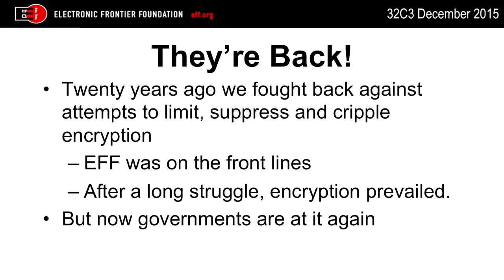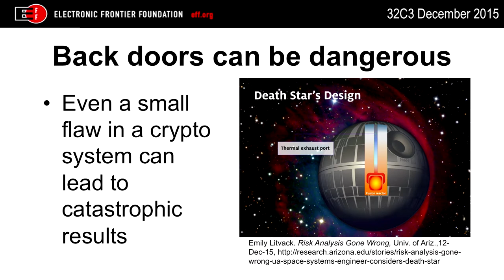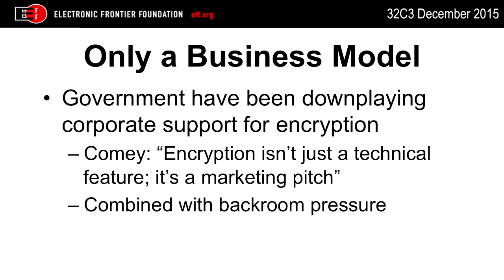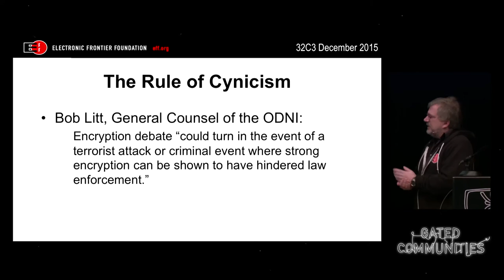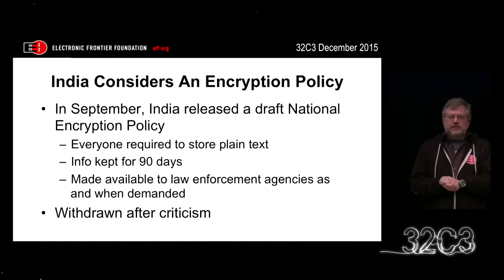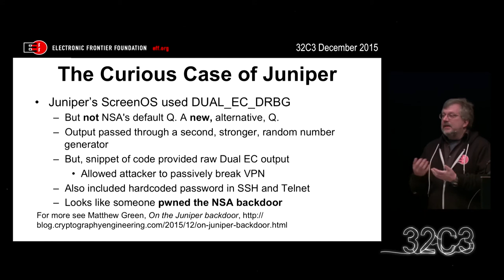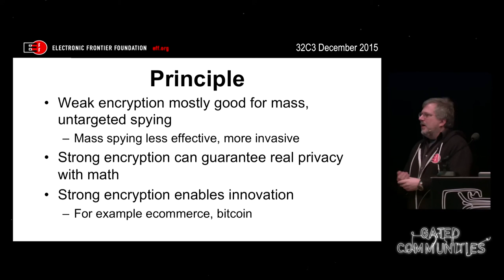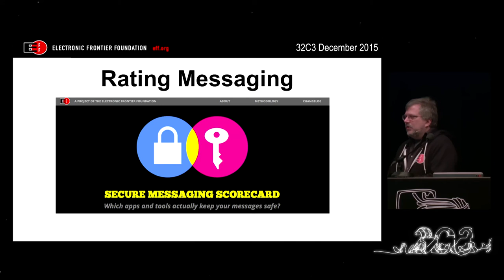Kurt Opsahl: Crypto Wars Part II (deutsche Übersetzung)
Governments around the world are seeking to put a stop to secure end-to-end encryption, from the UK’s Data Retention and Investigatory Powers Act, to Australia’s Defence Trade Controls Act, to India’s draft proposal to require plain text copies of all secure messages, to the United States’ Federal Bureau of Investigation’s public pressure on global companies like Apple and Google to weaken their security and provide law enforcement access to plain text content.

Kurt Opsahl